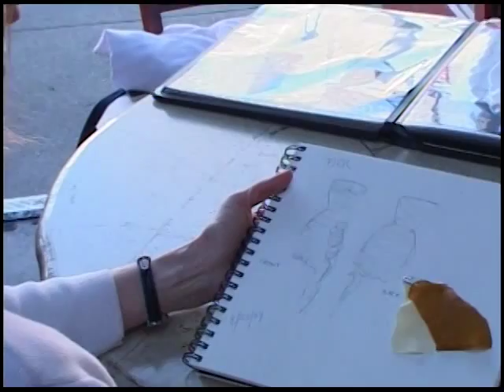Tango Con*Fusión Documentary 2005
Documentary of the early days of Tango Con*Fusión

Producer: Auriel
Production Consultant and Editor: Margo Dean

Videography by Auriel, John Campbell and Margo Dean

Presented here by permission